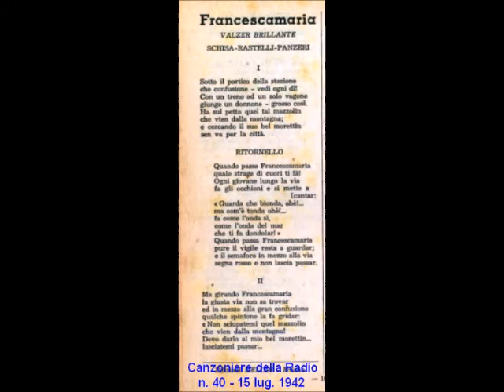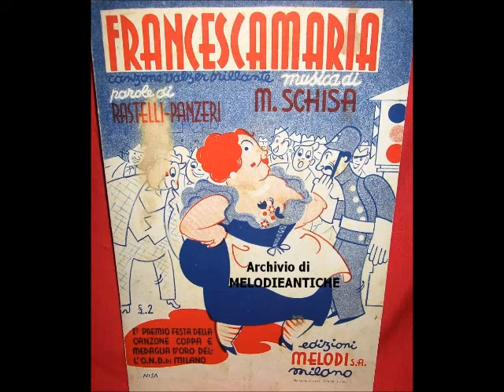Aldo Masseglia e Quartetto Vocale Cetra - Francescamaria (con testo)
ALDO MASSEGLIA E QUARTETTO VOCALE CETRA - FRANCESCAMARIA; valzer brillante di M.Schisa - Rastelli - Panzeri; 1938; Duo chitarristico Seracini - Ortuso; Parlophon GP 92668.

TESTO DELLA CANZONE E BIOGRAFIA DI ALDO MASSEGLIA

TESTO:
I.
Sotto il portico della stazione
che confusione vedi ogni dì
con un treno ad un solo vagone
giunge un donnone grosso così;
ha sul petto quel tal mazzolin
- che vien dalla montagna -
e cercando il suo bel morettin
sen va per la città.

(Ritornello)
Quando passa Francescamaria
quale strage di cuori ti fa!
Ogni giovane lungo la via
fa gli occhioni e si mette a cantar:
"Guarda che bionda, ohè...
ma come è tonda ohè...
fa come l'onda sì,
come l'onda del mar,
che ti fa dondolar!"
Quando passa Francescamaria
pure il vigile resta a guardar;
e il semaforo in mezzo alla via
segna rosso e non lascia passar!

II.
Ma girando, Francescamaria
la giusta via non sa trovar;
ed in mezzo alla gran confusione
qualche spintone la fa gridar:
Non sciupatemi quel mazzolin
debbo darlo al mio bel morettin,
lasciatemi passar.

BIOGRAFIA (da Wikipedia):
Aldo Masseglia (La Spezia, 5 ottobre 1903 – Lodi, 1978) è stato un cantante italiano. Iniziò la sua carriera nei primi anni trenta come violinista, suonando in diverse formazioni orchestrali, fino a rivelare buone doti canore che gli permisero di entrare all'EIAR di Torino nel 1936, nell'orchestra di Barzizza. Qui conobbe e sposò la cantante milanese Nuccia Natali, dalla quale, nel 1943, ebbe una figlia, Rosella Masseglia Natali, che fu un'apprezzata cantante di musica leggera negli anni sessanta. In questo periodo partecipò anche alle celebri trasmissioni radiofoniche I quattro moschettieri, dove ricoprì il ruolo di Athos, ed Il microfono fantasma, entrambe ideate da Nizza e Morbelli.
Nel 1938 abbandonò la radio per dedicarsi a spettacoli musicali, lasciando il posto ad Alberto Rabagliati. Rimasto vedovo nel 1963, si risposò con Zaffira Sguazzaviva e si ritirò nella sua casa di Lodi fino alla sua scomparsa nel 1978.
Tra le sue interpretazioni più significative, si ricordano: Tu che ti chiami amor, Vele, Cinquant'anni fa, Gioventù, Lasciati andare, Villanella, Faccetta nera, Francescamaria, Me ne frego, Ritorna il legionario, Bandiere al sole e Ti saluto e vado in Abissinia.